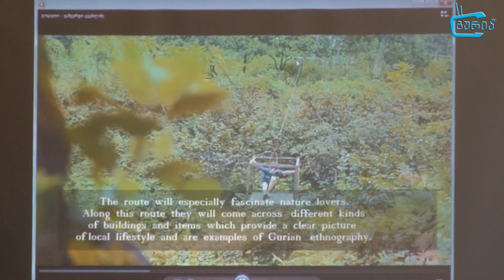პროექტის „მოგზაურობა ოზურგეთში'' პრეზენტაცია